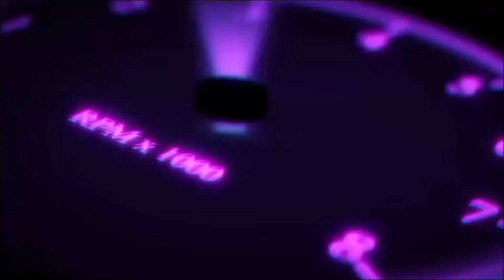Mercedes 1000BHP Drift Machine WIP Credit To Car Creator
👑👑  Dr1v3By3rZ 👑👑
      Family Of Gaming-Legends
\ō͡≡o˞̶   Driving Games Orientated   \ō͡≡o˞̶
    Come Have A Chat Or A Race !
 Discord For Convoys And Track Days & Events,
 General Chat and Bants And Giggles 😂🤣
We Would Like To See Your Pictures From Our Drives Together
If You Like To Buy Me A Kebab Feel Free To Donate
We Would Much Apprecate It ❤️ ❤️
and Legit  Servers Up And Running  For You Guys
👍👍  Please like and a Share 👍👍

 EDM REMIXS 😍😍
dont for get to check out this channel